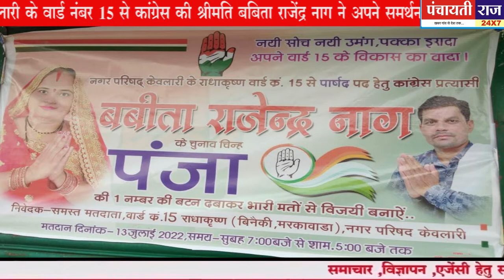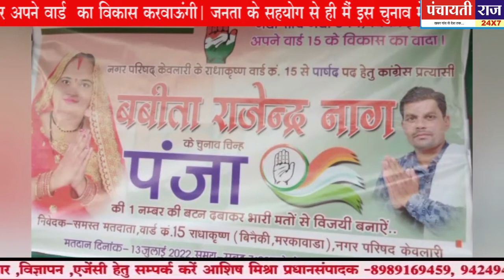Seoni:keolari:mp news,। नगरपरिषद केवलारी वार्ड नंबर 15 प्रत्याशी बबीता नाग ने किया जनसंपर्क।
Seoni
keolari
mp news